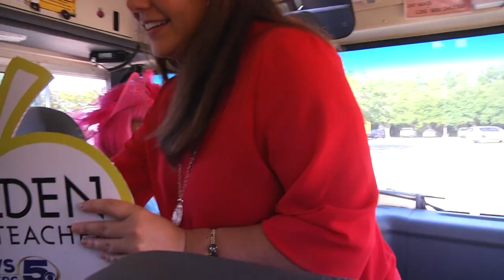Golden Apple Pharez Pkg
Coach Emily Pharez at J. Larry Newton School is this week's golden apple award winner.